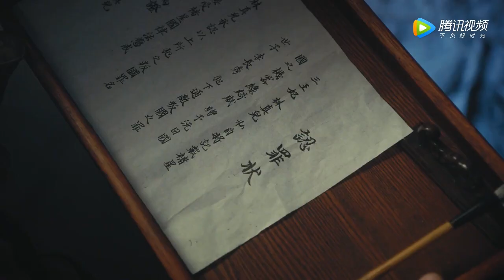【惹不起的殿下大人 To Get Her】【EP11 Clip】王爷英雄救美，王妃揭开宝藏真相，二皇子真香了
【惹不起的殿下大人】讲述了男主涂思熠与女主林铮铮之间机缘巧合下发生的一系列有趣故事。
▶12月9日首播,每周一至三，更新两集。
▶主演：唐晓天，黄日莹，吕昀峰，林枫松，曾可妮，金璐莹，潘蕾